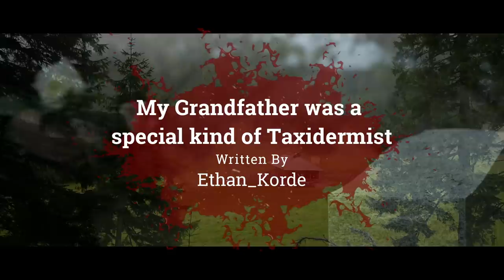"My Grandfather was a Special Kind of Taxidermist" | Creepypasta | Scary Story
Death is only the beginning.

ARTIST:
►Horror Story Thumbnail Art:
Samma van Klaarbergen